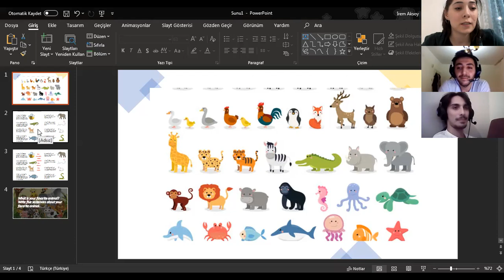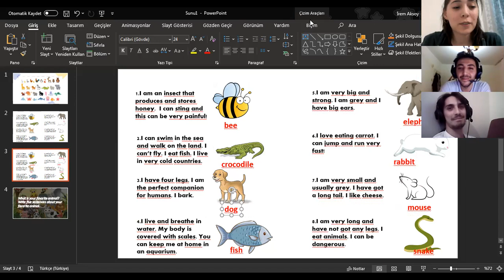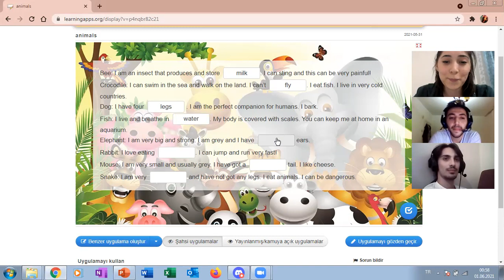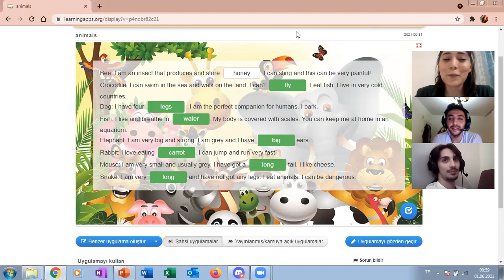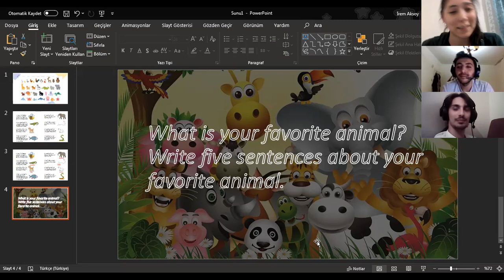İngilizce Dil Becerileri- Reading&Writing